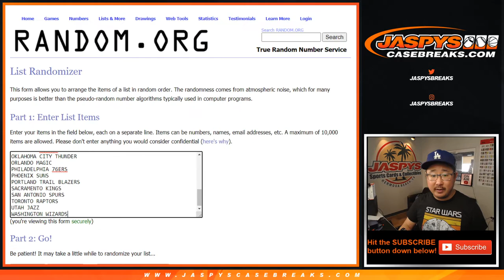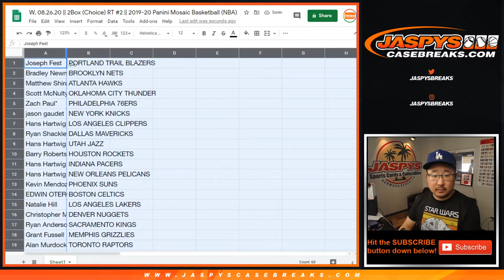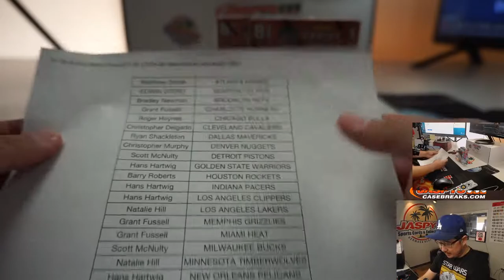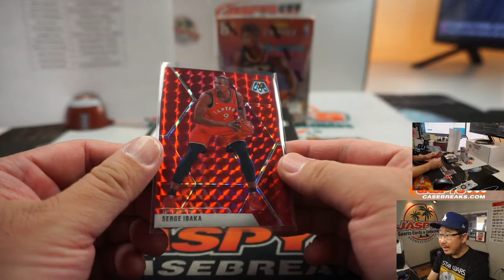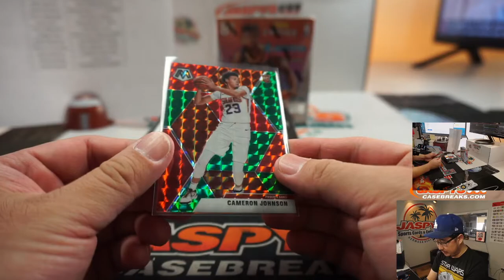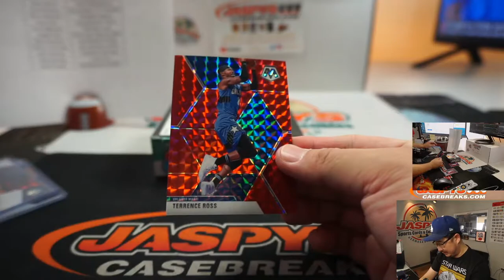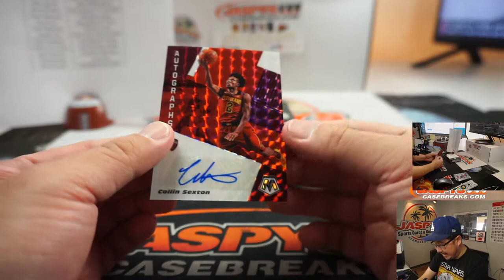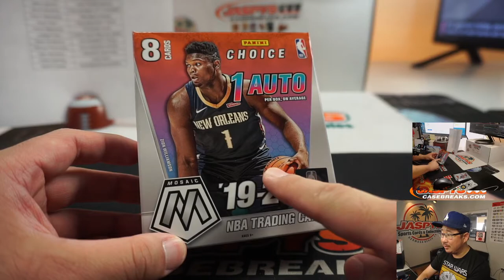W, 08.26.20 || 2Box (Choice) RT #2 || 2019-20 Panini Mosaic Basketball (NBA)